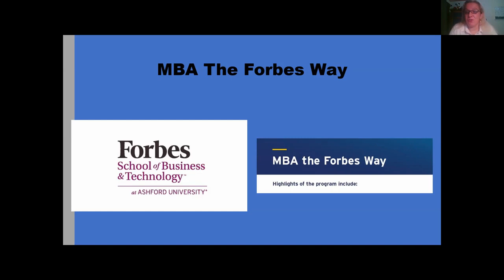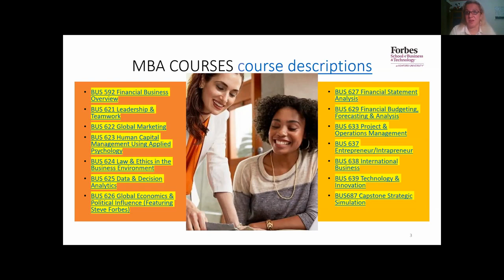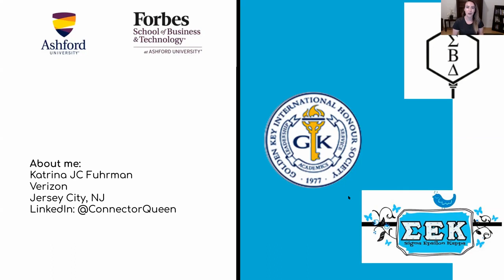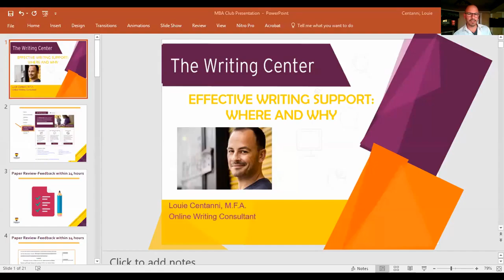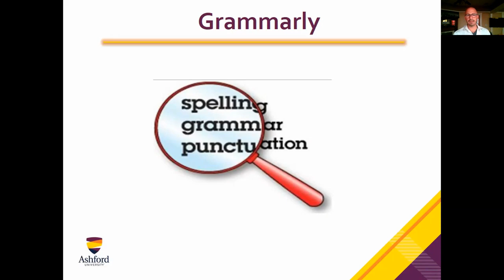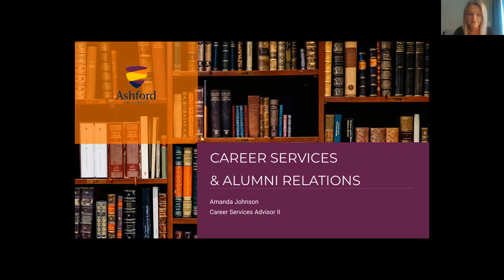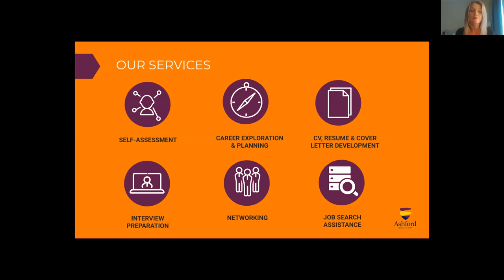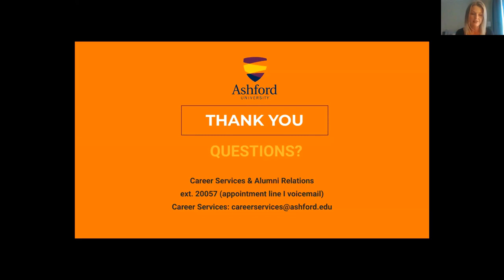Ashford University Forbes School of Business and Technology MBA 1st-Year Student Resource Webinar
The MBA program within The Forbes School of Business and Technology at Ashford University is committed to providing a wide range of resources to assist our students in being successful in reaching their goal of earning their Ashford University MBA!

We are excited to present two upcoming webinars to introduce students to several of the resources that are available to MBA students within the Forbes School of Business and Technology. Presenters include current students, career and alumni services staff, and the writing center staff. Dr. Charlie Minnick, Lead MBA faculty member, will serve as host for the event. The first webinar will be designed for first-year students and the second webinar will be designed for second-year students.